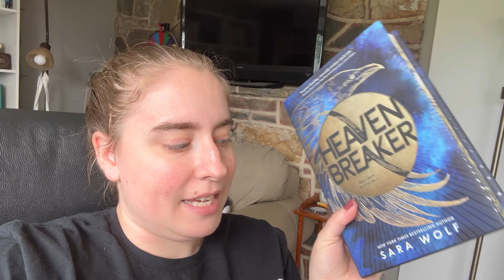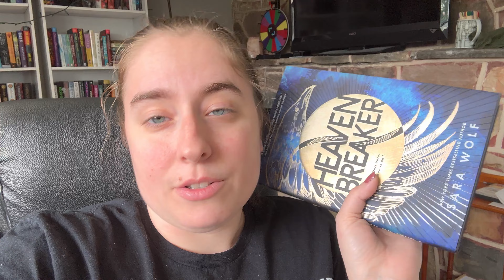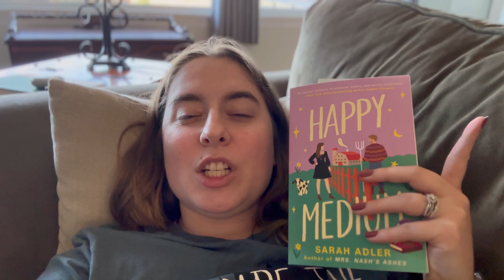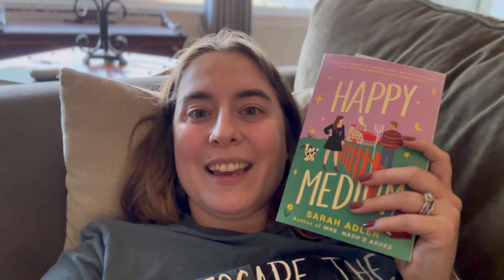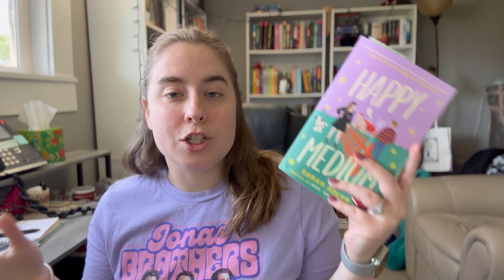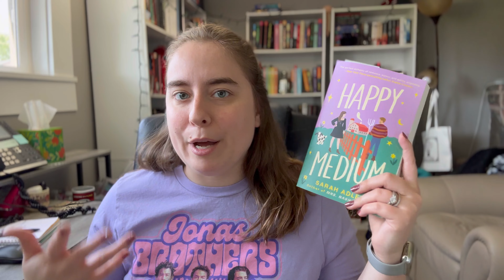reading all the arcs! 📚| final escape the readathon reading vlog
I DID IT! I finished all my May ARCs!!

Big thanks to @bookswithlexie for an amazing readathon month! Since the Snack Squad didn't escape, Escape lives on forever inside this Black Cat Carnival 🤹‍♂️🎠

Join the Pyramid Book Club while you’re at it!

For a discounted first 3 months of Book of the Month